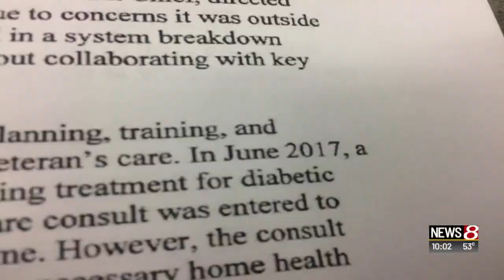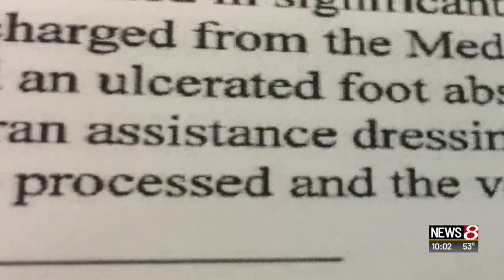Veterans Affairs report on Roudebush VA Medical Center